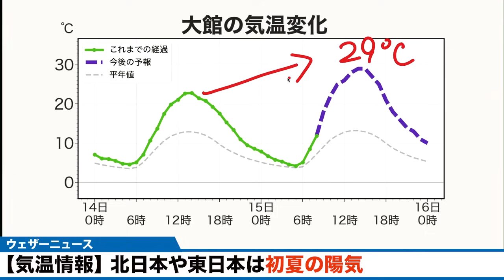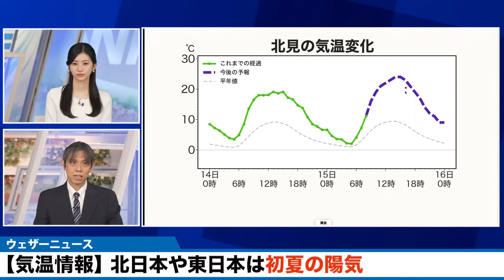【気温情報】 北日本や東日本は初夏の陽気に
今日15日(月)も北日本や東日本は高気圧の圏内で広い範囲で晴天となります。
上空には暖かい空気が流れ込んでいるため、気温が上昇する見込みです。